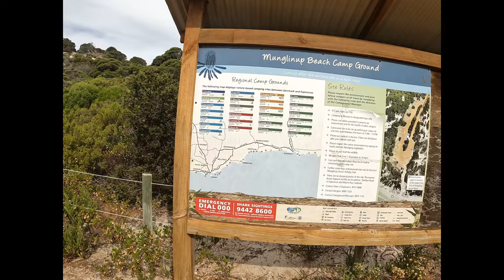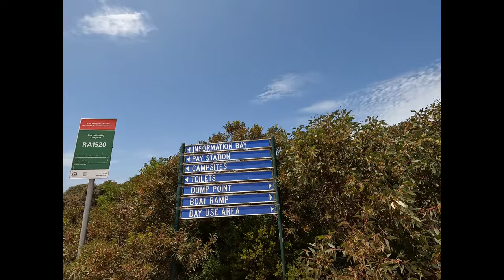Ep-16 Munglinup Beach, Masons Bay. Camping in the South West---WESTERN AUSTRALIA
we make our way to Munglinup Beach Campground in WA for a few nights but find ourselves with a Holup along the way. Check this Episode out to find out why.